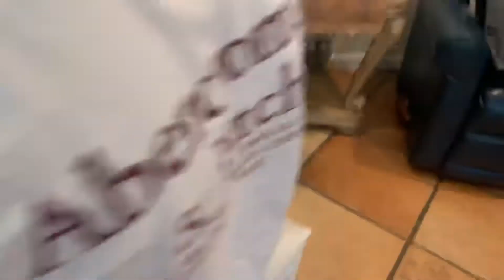The real piano man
Les Miserables? More like really sad.

Joshua, the guy actually playing the piano.